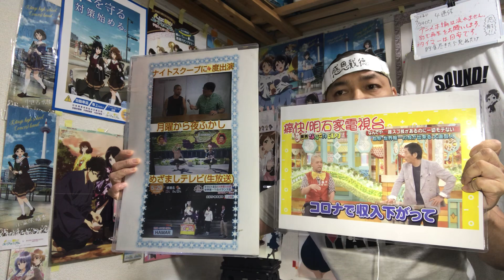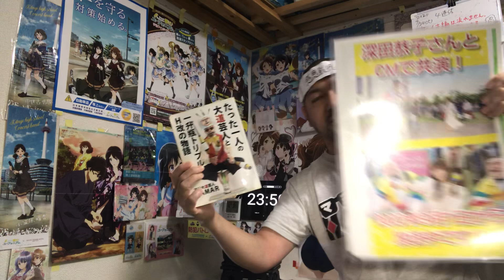SHY シャイ 24話 (2期12話) リアクション 【涙腺崩壊の最終回！これは3期来てくれな困る！】 ep24 Season2 ep12 reaction 反応 同時視聴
SHY 24話(2期12話) 最終回 リアクション です！

2022年9月1日から各地方都市で放送中！

2019年7月18日に発生した京都アニメーションの事件を機に｢響け！ユーフォニアム｣を見た事で地元民として衝撃を受けてアニメにハマり半年間はユーフォを何度も見ました！
1日も休まず投稿中です！